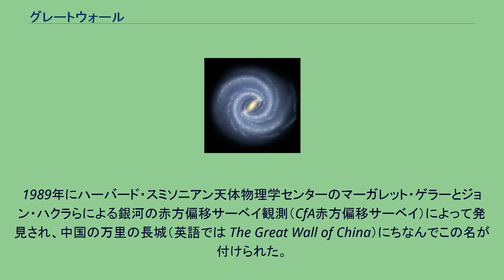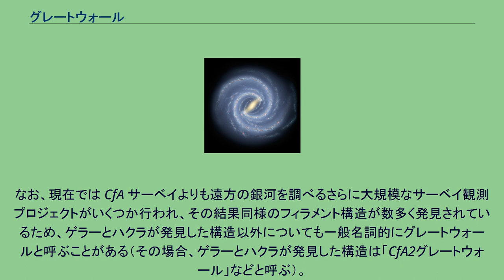グレートウォール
グレートウォール（The Great Wall）は、宇宙の中でこれまでに知られている最も大きな構造の一つである。
グレートウォールは地球から約2億光年離れた位置にあり、5億光年以上の長さと約3億光年の幅を持つ、膨大な数の銀河からなる「壁」である。
「壁」の厚さは約1500万光年しかない。
1989年にハーバード・スミソニアン天体物理学センターのマーガレット・ゲラーとジョン・ハクラらによる銀河の赤方偏移サーベイ観測（CfA赤方偏移サーベイ）によって発見され、中国の万里の長城（英語では The Great Wall of China）にちなんでこの名が付けられた。
このグレートウォールがどこまで続いているかは明らかになっていない。
我々の銀河系のガスや塵が遠方の銀河からの光を遮るため、銀河面に重なっている部分については銀河の分布を観測することができないためである。
グレートウォールの起源については、現在の仮説ではフィラメント状に分布する暗黒物質(ダークマター)の濃い部分に沿って銀河が存在するためにこのような構造ができたものと考えられている。
宇宙で最も大きなスケールでは、構造形成を支配するのはこのような暗黒物質である。
暗黒物質は重力によって通常の物質（バリオン）を引き寄せるため、この通常物質でできた天体が長くて薄い超銀河団の壁を形作っているのを見ることになる。
なお、現在では CfA サーベイよりも遠方の銀河を調べるさらに大規模なサーベイ観測プロジェクトがいくつか行われ、その結果同様のフィラメント構造が数多く発見されているため、ゲラーとハクラが発見した構造以外についても一般名詞的にグレートウォールと呼ぶことがある（その場合、ゲラーとハクラが発見した構造は「CfA2グレートウォール」などと呼ぶ）。